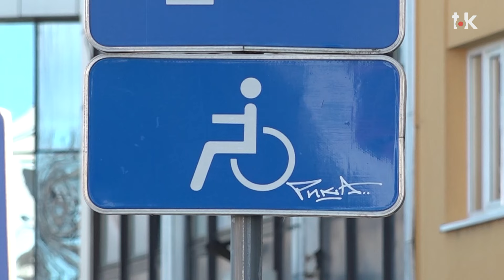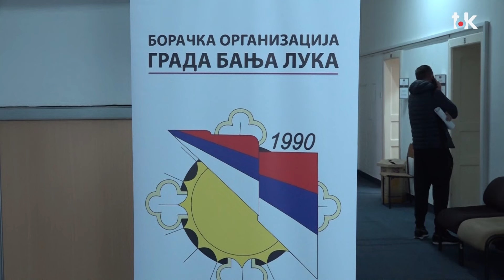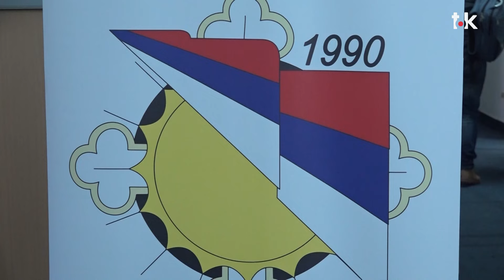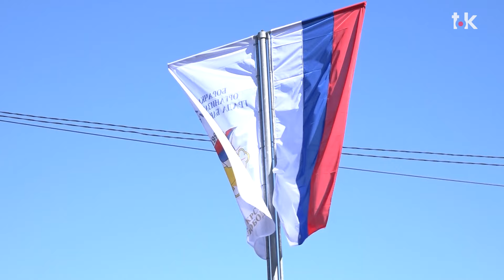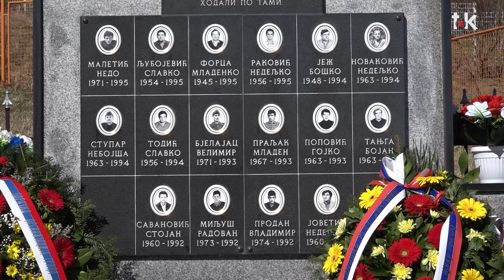TOK Sedmice 17.2.2023.